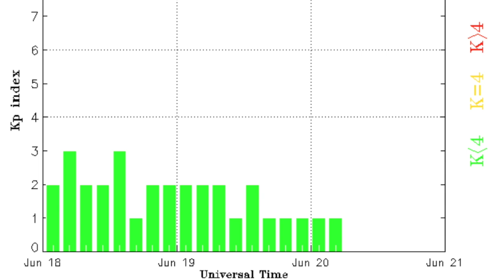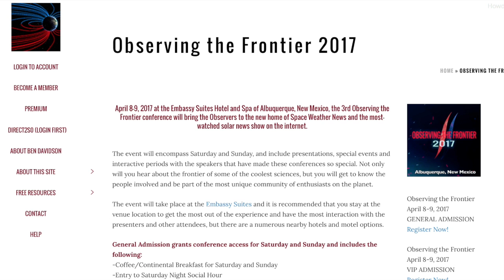Sun Wakes Up, Earthquake, Major Events | S0 News Jun.20.2016